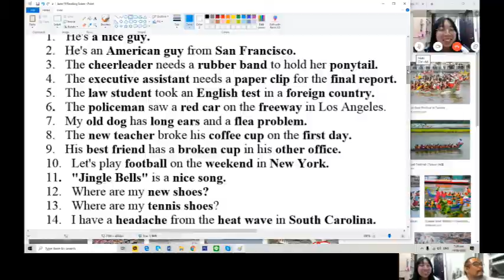ESL语言服务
Promotional Video
Top English and SWAN Collaboration
for Japanese and Taiwanese Language Learners.

Muci Credits
Radwimps Futarigoto